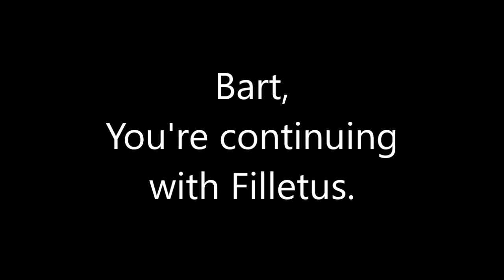Simpsonovi Hrají Nekodancer feat. Filletus(me)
Hello, Simpsonovi si dnes koupili Hru zvanou Nekodancer, ve kterým Hraju i Já. Užijte si to. :)